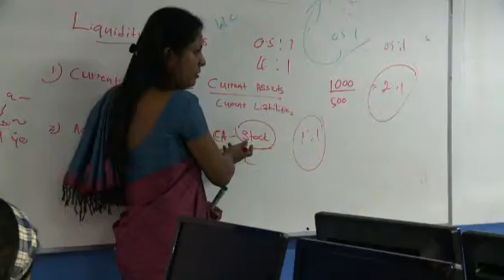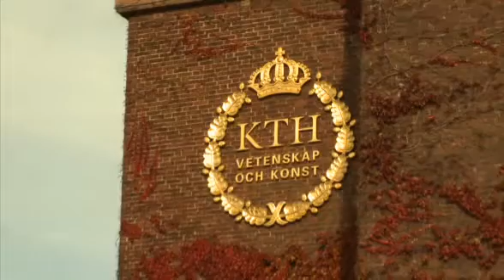EXPLORE Energy- Distance Learning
Starting in 2004 the Department of Energy Technology launched a pilot project by offering the entire 120 credit SEE MSc Program in distance mode. Originally designated DSEE, the first couple of years involved a handful of students located in Uganda and Ethiopia who followed the SEE Program via recordings of ongoing KTH-campus lecturing, teacher-student interaction via e-mail and telephone, and certain facilitator-led activities. In 2006 scholarship support was obtained from Stiftelsen Futura, opening up the program to 40 students in Africa. Soon afterward the Swedish International Development Agency (SIDA) approved a significant grant that doubled the number of scholarship awardees and provided financing for computer equipment, staff travel, and other activities. In parallel universities in Sri Lanka, Colombia, Mexico and Mauritius were included in the consortium.
Today over 500 students at 14 sites outside Sweden are a part of SEE Worldwide, and lectures are followed on the Internet in real-time or asynchronously.